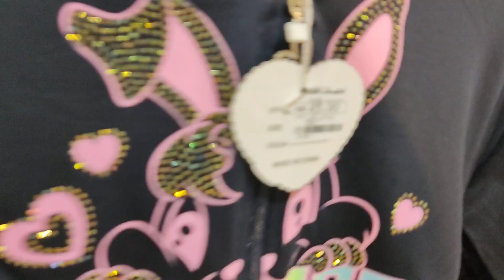تخفيضات العائلة العبايات الشتوي الفرو وملابس شتويه اطفال بناتي وولادي🧥🌧️☔🌧️☔🌧️☔🧥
تخفيضات العائلة الرياض
جوله في قسم الملابس الشتوي الحريمي والعبايات والملابس الشتوي  الاطفال والوادي والبنات
العنوان الرياض حي النهضه شارع سلمان الفارسي